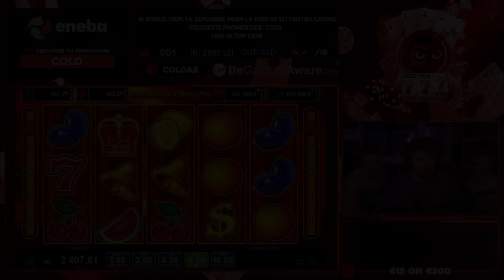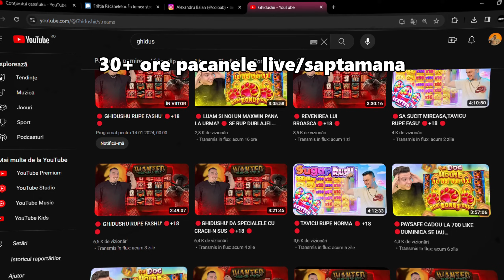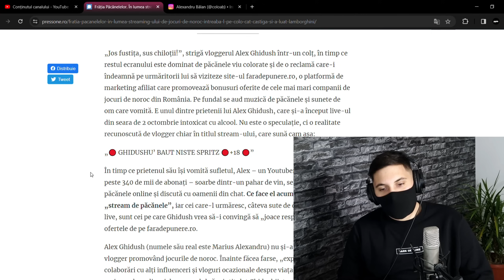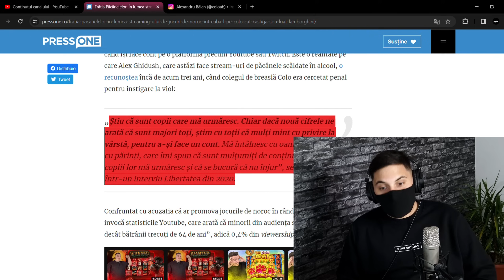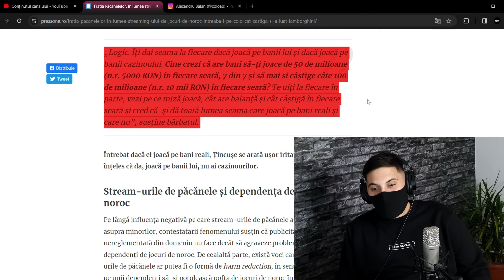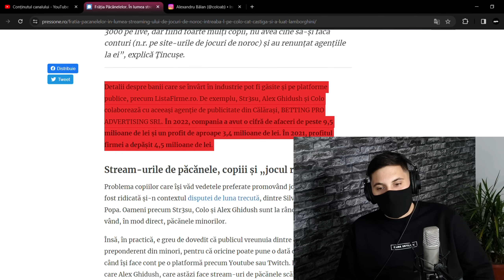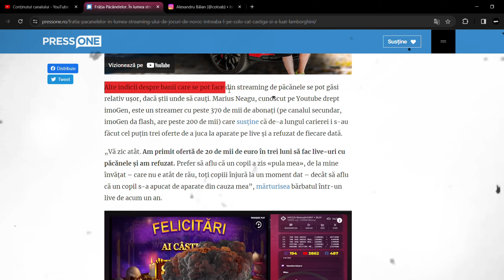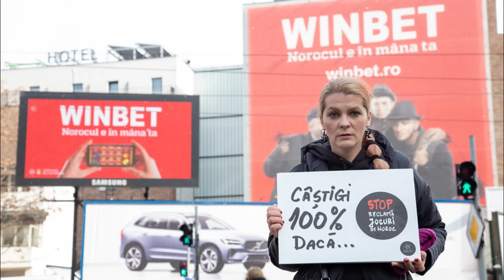FRATIA PACANELELOR - GHIDUS BEAT PE LIVE & COLO GIVEAWAY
Fratia pacanelelor, un articol de PressOne ne arata in ce fel sunt promovate jocurile de noroc in Romania de catre diversi influenceri gen Colo sau Ghidush.🍽️

Colo si Ghidus sunt doi influenceri care promoveaza intens pacanele si jocuri de noroc live pe youtube. Discutam despre pericolul pacanelelor, legea jocurilor de noroc si ce efecte au campaniile casinourilor asupra tinerilor. Dupa scandalurile dintre Faiar si Dorian Popa cu campania anti-foame, Str3su la CNA si multi alti influenceri care promoveaza astfel de jocuri, discutia continua.